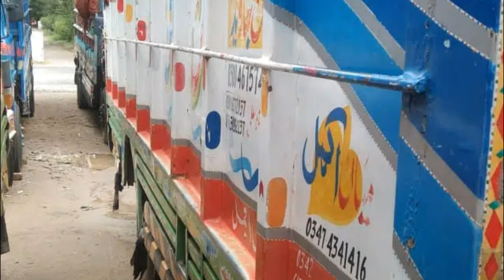Genuine Mazda T3500 For Sale in Pakistan | Mazda T3500 vs Mazda 4100 | TMazda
Genuine Mazda T3500 For Sale in Pakistan | Mazda T3500 vs Mazda 4100 | Mazda T3500 for sale | TMazda. Mazda selling with 18ft long body. Mazda 3500 cc for sale with excellent condition. Mazda 3500 truck in mini trucks.